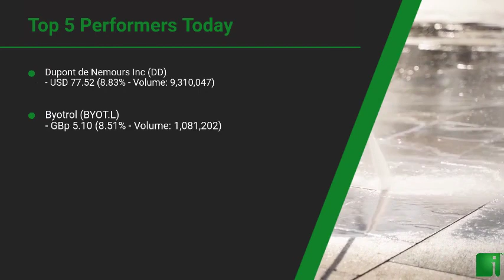InvestorChannel's Disinfection Watchlist Update for Tuesday, November, 02, 2021, 16:00 EST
Watchlist Companies:
- Dupont de Nemours Inc (DD) USD 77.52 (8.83%)\n- Byotrol (BYOT.L) GBp 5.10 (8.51%)\n- Ecolab Inc (ECL) USD 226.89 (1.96%)\n- Getinge Group (GNGBY) USD 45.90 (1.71%)\n- Lonza Group (LZAGY) USD 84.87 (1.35%)\n- 3M Company (MMM) USD 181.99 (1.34%)\n- Clorox (CLX) USD 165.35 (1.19%)\n- Procter & Gamble (PG) USD 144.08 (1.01%)\n- Kimberly-Clark (KMB) USD 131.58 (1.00%)\n- Steris PLC (STE) USD 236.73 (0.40%)\n- Unilever Group (UL) USD 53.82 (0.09%)\n- Evonik (EVK.DE) EUR 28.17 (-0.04%)\n- Lion Corporation (LOC.F) EUR 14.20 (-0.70%)\n- BASF (BAS.DE) EUR 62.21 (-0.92%)\n- Kao Corporation (KAOOY) USD 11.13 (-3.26%)\n